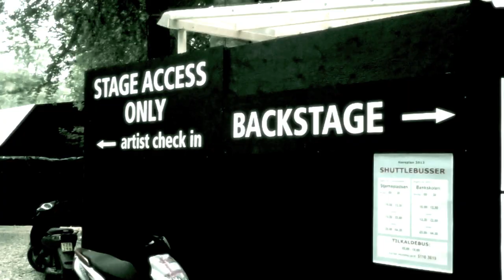BEST DRUMSOLO LIVE by THOMAS HOLMEN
Danish drummer THOMAS HOLMEN from the danish band INFERNAL - summertour 2013